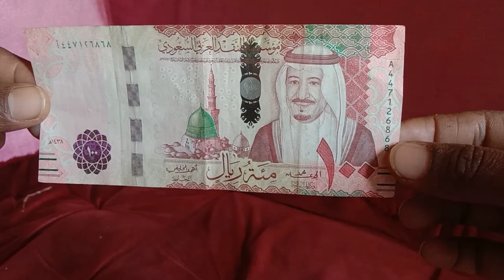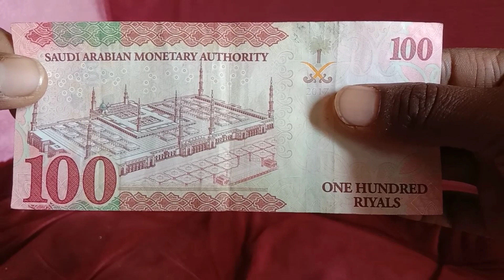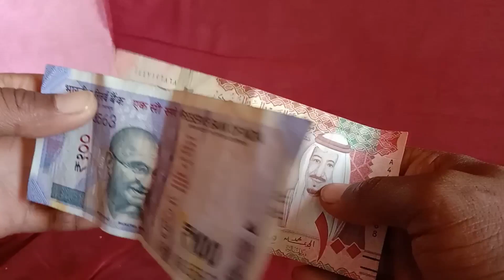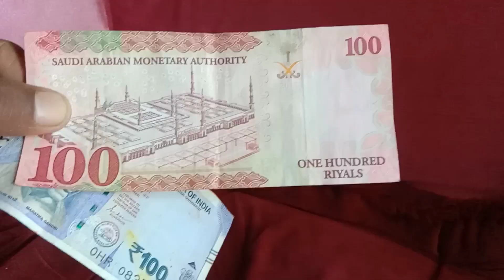Saudi Arab ka 100 riyal India ke sau rupaye se kitna bada hai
Saudi Arab ka 100 riyal
Saudi Arabia money
Saudi Arab ka Paisa kaisa hota hai
Saudi Arab ka ₹100 kaisa hota hai
Saudi Arab ka 100 riyal kaisa hota hai
Saudi Arab ka 100 riyal India mein kitna hoga
Saudi riyal in Indian rupees